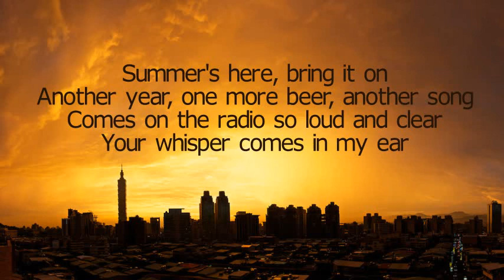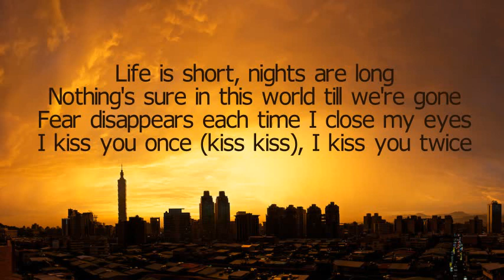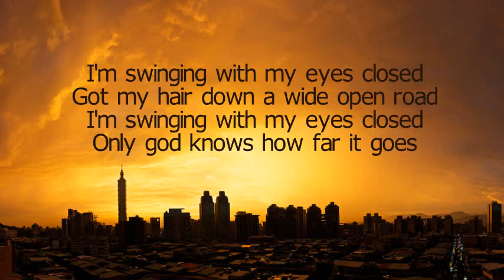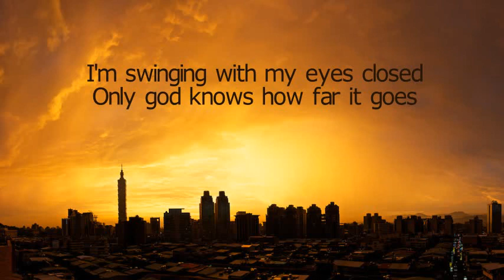Shania Twain - Swingin' With My Eyes Closed ( Lyric Video)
Artist: Shania Twain
Album: Now
Released: 2017
Genre: Country